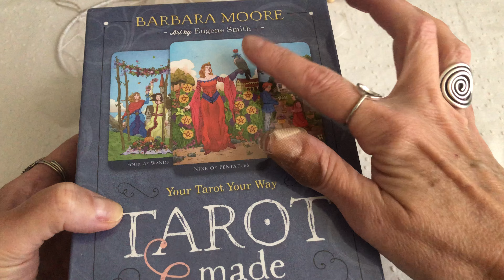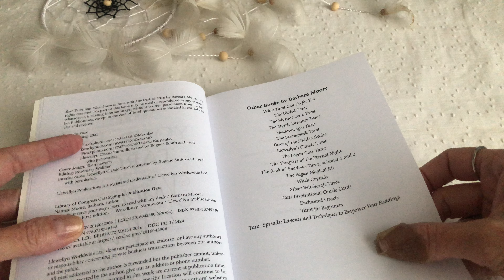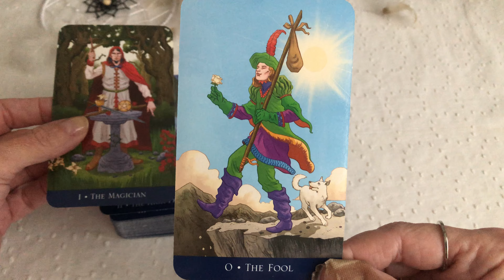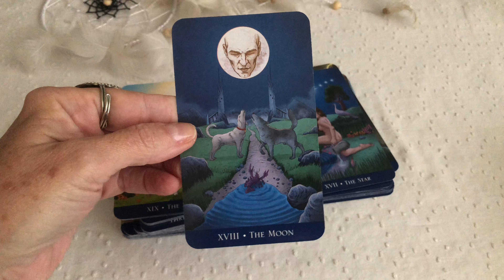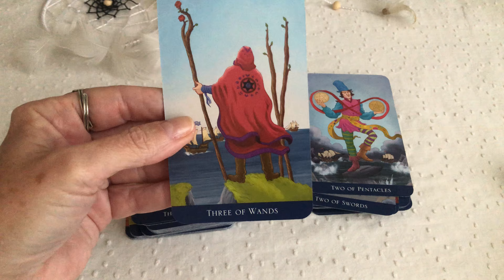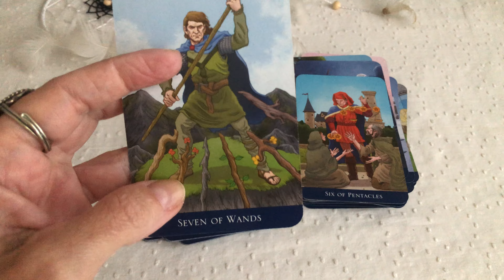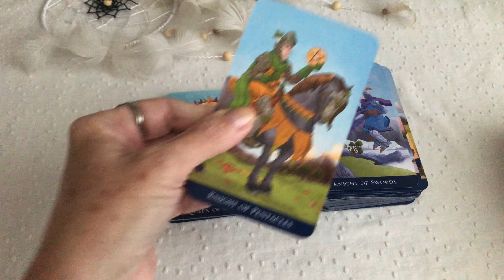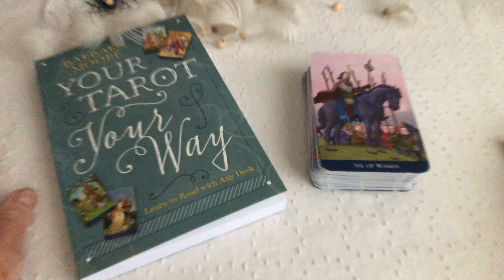🌟Tarot Made Easy🌟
🌟Comprei esse deck aqui ⬇️

Te aguardo!